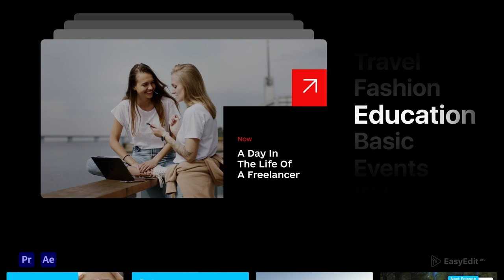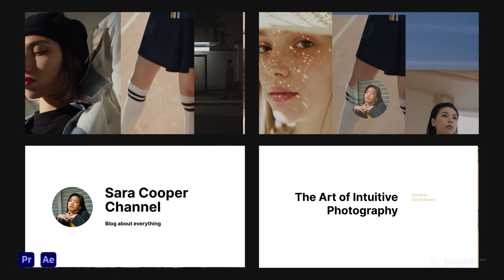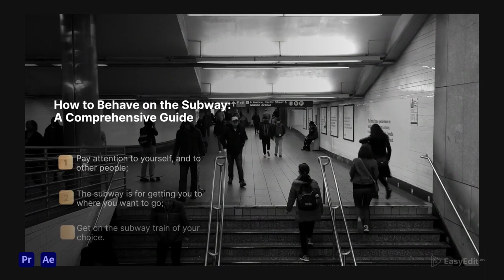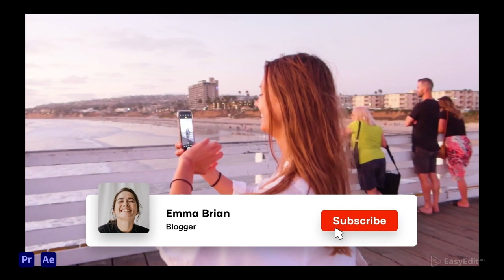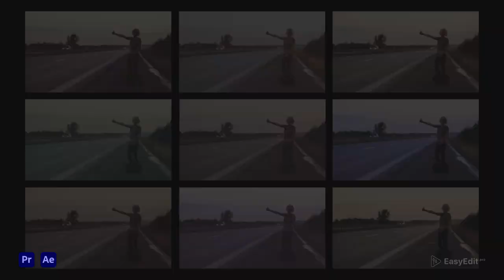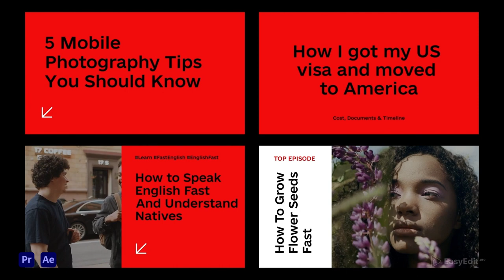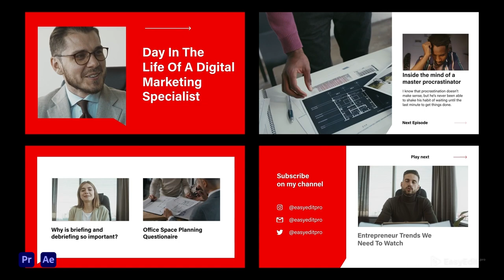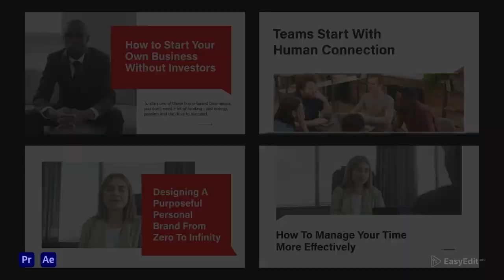Youtube Bundle | Templates for Premiere Pro and After Effects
Meet our biggest pack for YouTube!
Features down below👇

If you want to create content that will tell everything about your channel this is the pack you’ll definitely need! More than 1000 templates from Neue, Influence, Digital and Buzzz packs are replenished with new graphic solutions, which you can’t miss.

What’s inside of YouTube Bundle?🔮
 After Effects and Premiere Pro at once - 8 projects in one big pack for youtube content creator. Divided into 16 categories for the best convenience: Openers & intros, subscribes, lower thirds, infobars, titles, next episodes, transitions, color luts, backgrounds and other elements, so as .psd Layouts for your channel branding.

 Preview all scenes in just one click; get any updates for free; easily customize text and colors and many more. Sound FX inside! There’re so many things from small to big that can fill your channel’s needs - whether it’s unusual next video opening or dynamic transition; a video element you need to add an explanation to or the cast of your show you need to highlight.

There’s a Viewer Assets you can use with this pack: easily surf and import free content from a huge library with our new EasyEdit Assets tool. You can import Gifs, images, videos into your project with just one click.

FEATURES:
8 projects in 1 Bundle
16 Categories and 1000+ templates and elements
Unique transitions and color luts
Perfect fit for any of your project
Huge controls like color positions
Different styles
Fully Customizable
Fast Rendering
No Plugins Required
Sound FX and effects
Quick preview and add in one click
.psd layouts for Chanтel Branding
Free Updates & 24/7 Support
Well Organized & Fast Rendering
Tutorials Included
Viewer + Assets inside

Unlock your channel’s full potential!